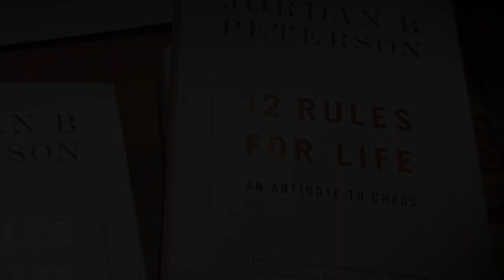Bishop Barron on the Jordan Peterson Phenomenon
Like many others, I have watched the Jordan Peterson phenomenon unfold with a certain fascination. If you don’t know what I’m talking about, you don’t spend a lot of time on social media, for Peterson, a mild-mannered psychology professor from the University of Toronto, has emerged as one of the hottest personalities on the internet.